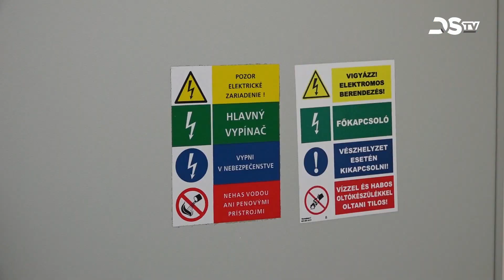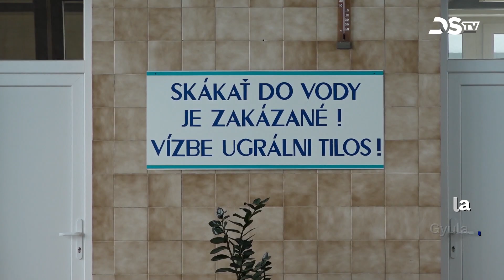Aggodalommal tekintenek a jövőbe a sikeres nyári szezont záró termálfürdőben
Sikeres volt a dunaszerdahelyi termálfürdő nyári szezonja. A látogatószám megközelítette a koronavírus-járvány előtti szintet. A nyarat koncertek mellett a közelmúltban halászléfőző verseny színesítette. Azonban nem felhőtlen az öröm, hiszen az energiaárak ugrásszerű emelkedése a fürdők esetében is aggodalomra ad okot.